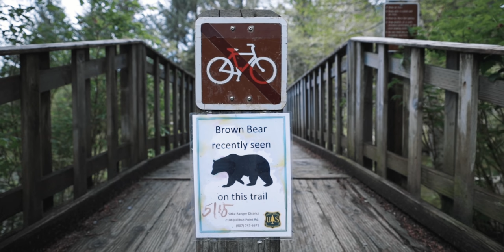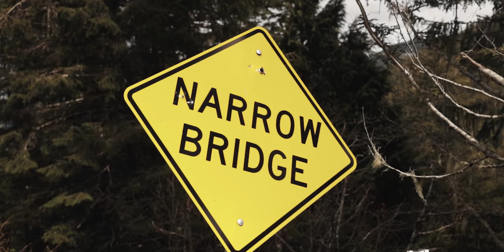I'll never go back to Sitka Alaska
It's the final trip to Sitka, Alaska, and this time, we got access to a boat...

My Camera
Main Lens
ND Filter
Drone ND Filters

stranded on an island in Alaska. | by Jake Frew